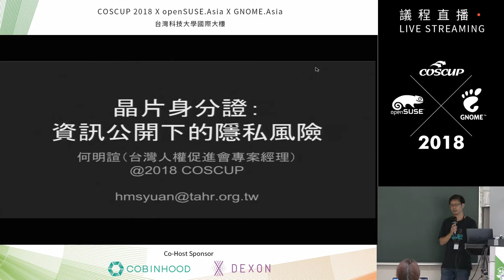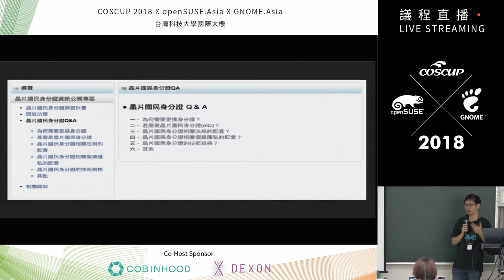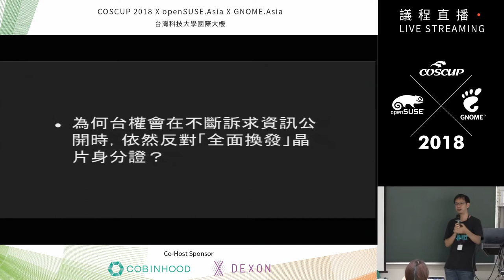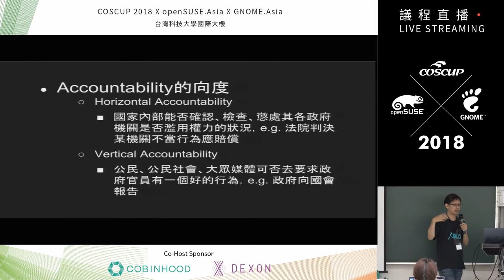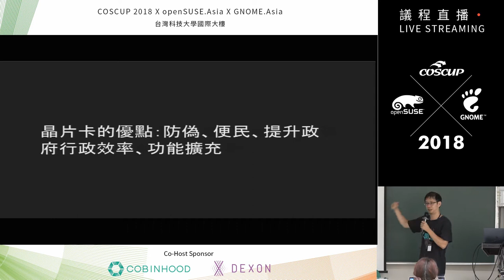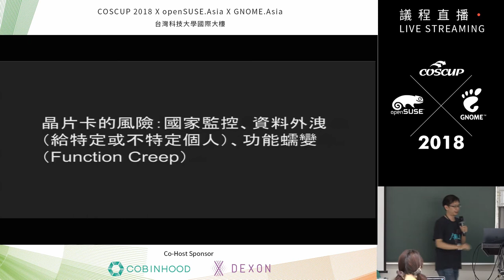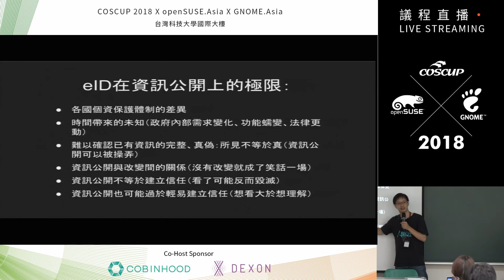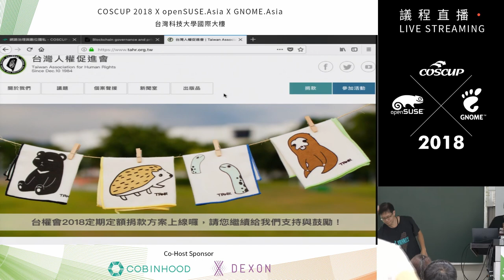[COSCUP 2018] IB502 Day1 晶片身分證：資訊公開下的隱私風險